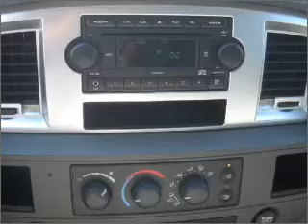2008 Dodge Ram 2500 - North Richland Hills TX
Year: 2008
Make: Dodge
Model: Ram 2500
Trim: SLT
Engine: 6.7 liter inline 6 cylinder 24 valve
Transmission: 5-Speed Automatic
Color: Red
Mileage: 34115
Address:
7740 North East Loop 820